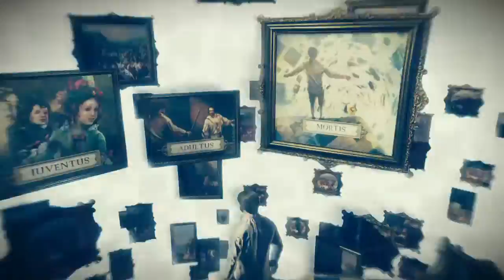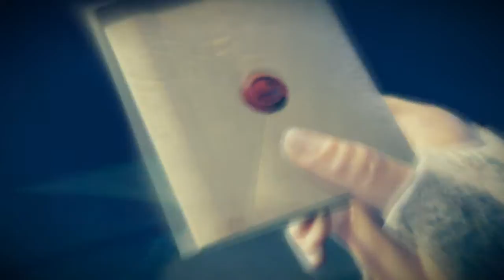Let's Play Assassin's Creed® Unity Part 9 Memories